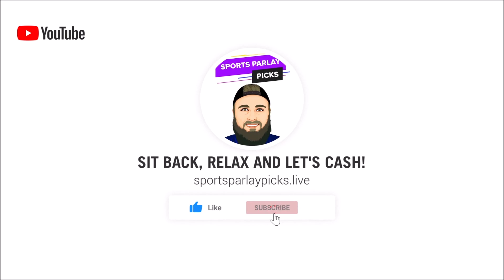Free NHL Picks and Predictions 5/14/23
Here are my free NHL picks and Predictions for today

🤑2. Bovada

⏲️Time Stamps:

🏒 NHL Picks:
Vegas ML, +1.5